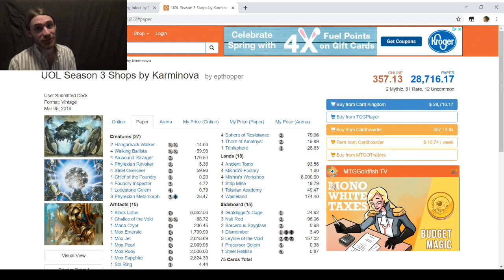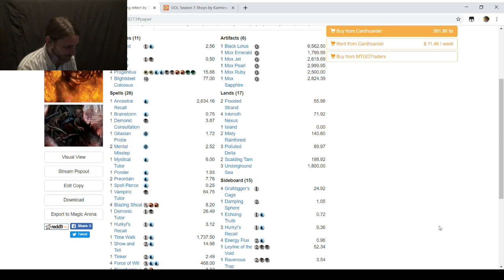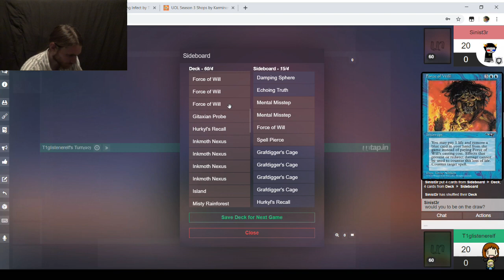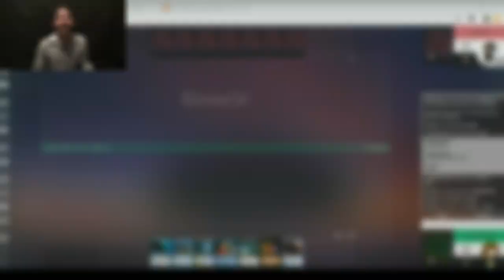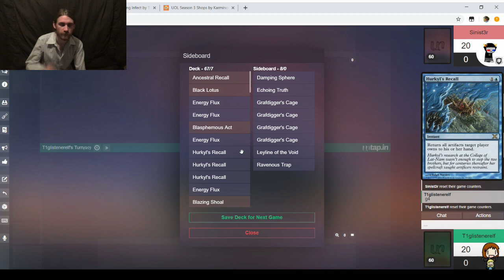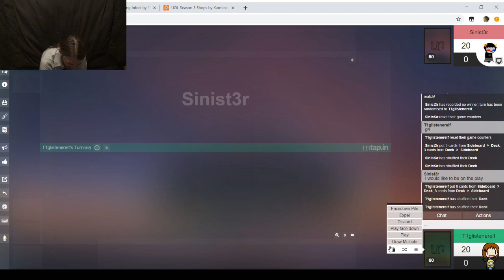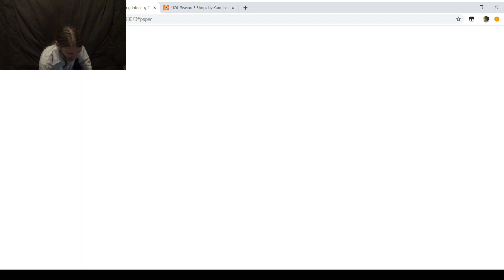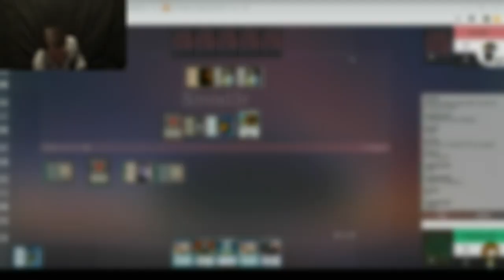Vintage MtG — Blazing Infect vs. Ravager Shops — UOL Top 8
Here's my quarterfinals round from the third season of the Vintage Open League on Untap.in . Contrary to what I had been assuming going in, my losing the last round did not knock me out of top 8 contention. (Thank goodness!)

Artifacts (6)
1 Black Lotus
1 Mox Emerald
1 Mox Jet
1 Mox Pearl
1 Mox Ruby
1 Mox Sapphire
Creatures (11)
4 Blighted Agent
1 Blightsteel Colossus
2 Plague Stinger
4 Progenitus
Instants (17)
1 Ancestral Recall
4 Blazing Shoal
1 Brainstorm
1 Demonic Consultation
4 Force of Will
1 Hurkyl’s Recall
2 Mental Misstep
1 Mystical Tutor
1 Spell Pierce
1 Vampiric Tutor
Sorceries (9)
1 Blasphemous Act
1 Demonic Tutor
1 Gitaxian Probe
1 Ponder
2 Preordain
1 Show & Tell
1 Time Walk
1 Tinker
Lands (17)
4 Inkmoth Nexus
2 Flooded Strand
1 Island
3 Misty Rainforest
2 Polluted Delta
2 Scalding Tarn
3 Underground Sea
Sideboard (15)
1 Damping Sphere
1 Echoing Truth
4 Energy Flux
4 Grafdigger’s Cage
3 Hurkyl’s Recall
1 Leyline of the Void
1 Ravenous Trap

2 Hangarback Walker
4 Walking Ballista
4 Arcbound Ravager
4 Phyrexian Revoker
4 Steel Overseer
1 Chief of the Foundry
4 Foundry Inspector
1 Lodestone Golem
3 Phyrexian Metamorph
Artifacts (15)
1 Black Lotus
1 Chalice of the Void
1 Mana Crypt
1 Mox Emerald
1 Mox Jet
1 Mox Pearl
1 Mox Ruby
1 Mox Sapphire
1 Sol Ring
4 Sphere of Resistance
1 Thorn of Amethyst
1 Trinisphere
Lands (18)
4 Ancient Tomb
4 Mishra's Factory
4 Mishra's Workshop
1 Strip Mine
1 Tolarian Academy
4 Wasteland
Sideboard (15)
4 Grafdigger's Cage
3 Null Rod
2 Sorcerous Spyglass
1 Dismember
3 Leyline of the Void
1 Precursor Golem
1 Steel Hellkite

Ever heard of Untap.in? It's a free service that lets you play Magic: the Gathering and other trading card games in your browser. There's a Discord server that hosts leagues for a handful of formats, including Modern.